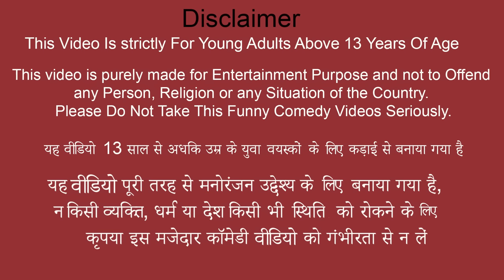चिकन बिरयानी 10 Rps Auto Chicken Biryani Asian Street Food Garib Ka Khanna Comedy Video Hindi Kahani